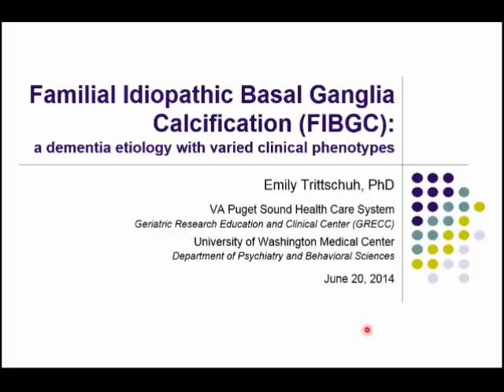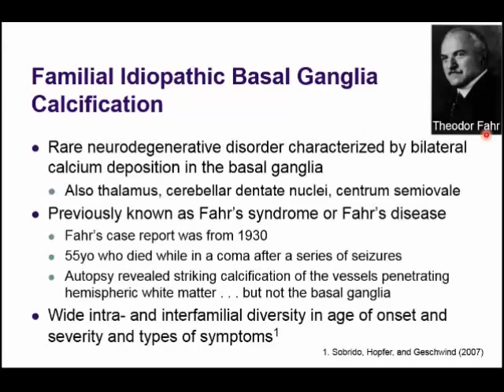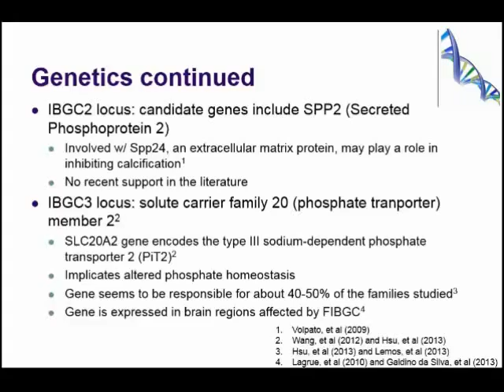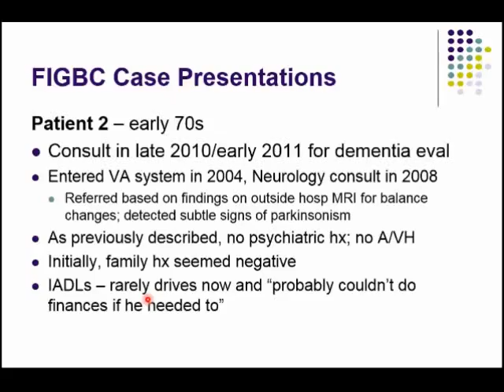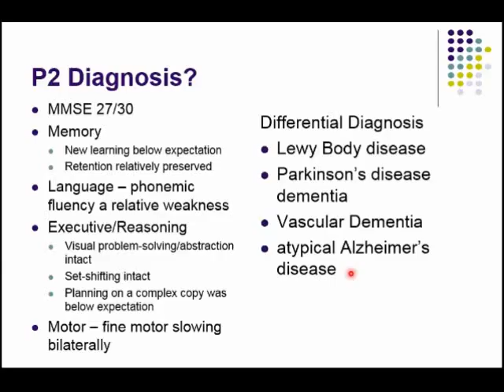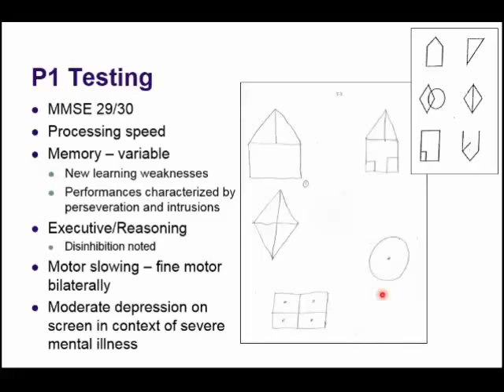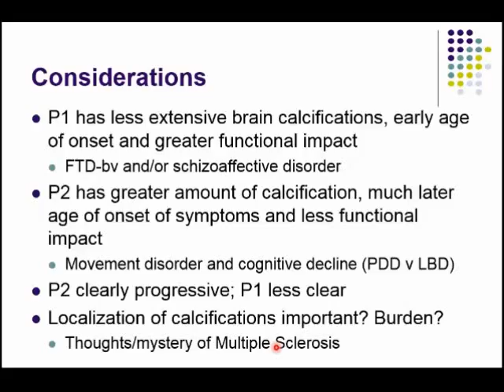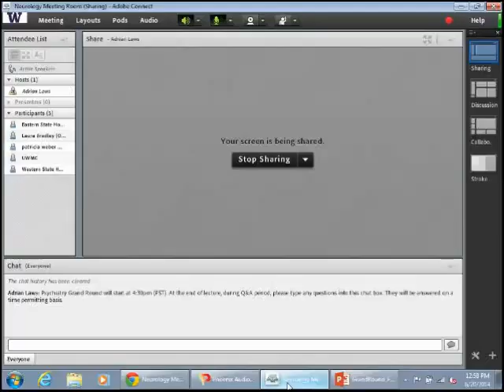Familial Idiopathic Basal Ganglia Calcification (FIBGC)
University of Washington, Department of Psychiatry & Behavioral Sciences, Grand Rounds. Emily Trittschuh, Ph.D., "Familial Idiopathic Basal Ganglia Calcification (FIBGC): a dementia etiology with varied clinical phenotypes” presented on June 20, 2014.